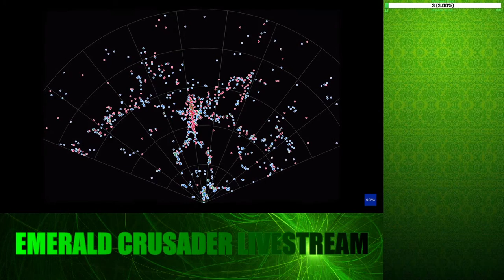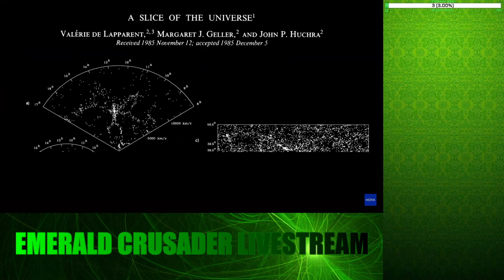Thoughtful Thursday #2: 1904 Men's Marathon; Living Concrete, Margaret Geller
Join me on Twitch five days a week from 6-6:30pm EST!!

Music Mondays:  I do centerstage, in which I talk about a particular musician or band, then Interesting Instruments where I talk about something weird that people make noise with, and then Music Moment where I scour social media for a candid music moment from the week.

Willpower Wednesdays:  I discuss a true story of someone with an impressive amount of or displaying an incredible feat of will, all to inspire myself and others to have more willpower.

Thoughtful Thursdays:  I do a segment about a historical event, followed with a piece about a really smart person, ending with a discussion about an innovative invention or discovery of some sort.

Chai Fridays:  Join me for my "Chai am I Reading This" book club, where we drink chai lattes and discuss what we have been reading.

Weekend Deep End (Saturdays):  I do a 30 minute deep dive into a randomly selected topic.